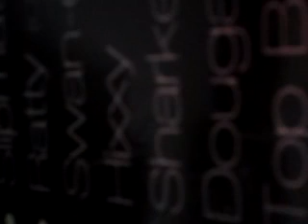Dj Hixxy @ Dreamscape 25 ( Part 2 )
Dj Hixxy With Mc Storm & Mc Motivator Smashing It At Dreamscape 25 Wicked Set